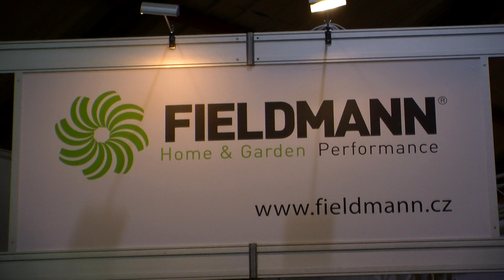FIELDMANN - Rozhovor se Standou Berkovcem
Fieldmann ...
... je zcela nová značka nářadí pro dům i zahradu na českém trhu. Může se pochlubit zajímavou škálou snadno ovladatelných strojů se svěžím a neotřelým designem. Pro tuto značku charakteristická barevná kombinace dodává nářadí hravost a svěžest. A s takovým nářadím je skutečně radost o zahradu pečovat.